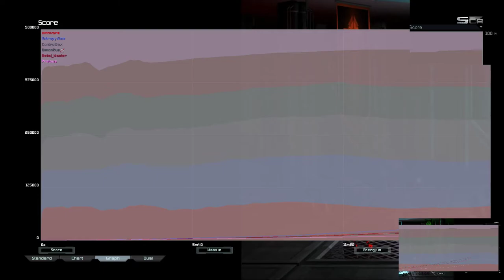Sub-optimal (For The Other Team) | Supreme Commander Forged Alliance Forever